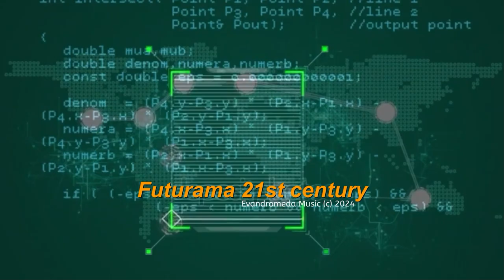FUTURAMA 21st CENTURY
"Futurama" comes from a pavilion at the 1939 New York World's Fair. Designed by Norman Bel Geddes, the Futurama pavilion depicted what the artist imagined the world would be like in 1959.
In a way, there are those who consider it the first multimedia project that happened